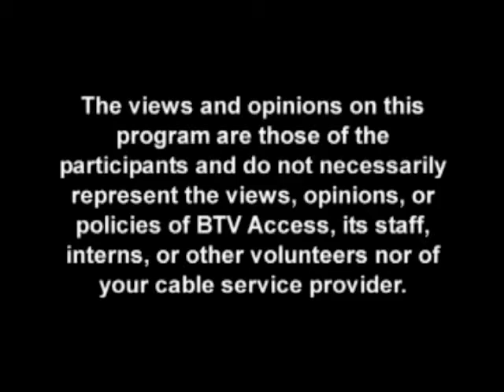Movie Time: Interview with Mark Goddard - PT1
1998 - Hosts Marc Macrina and Scott Johnson interview Mark Goddard (Major Don West) from the television series "Lost In Space". (Part 1 of 2)

Producers: Marc Macrina, Scott Johnson
Guest: Mark Goddard